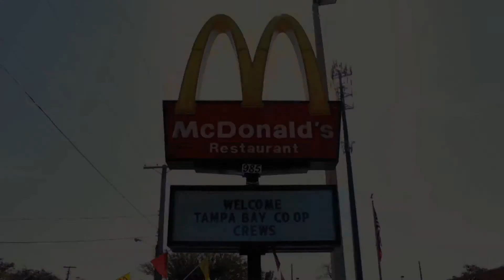The Ultimate Crew Challenge 2012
McDonald's Tampa Bay Co-Op All-American Competition. 14 different owner operators and 16 different teams. 12 different positions with 12 minute judging time periods.